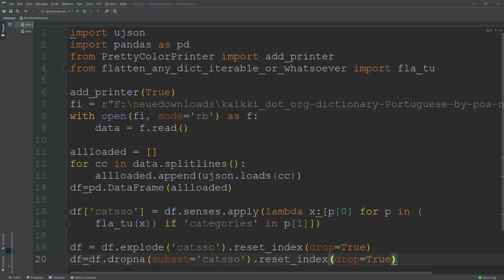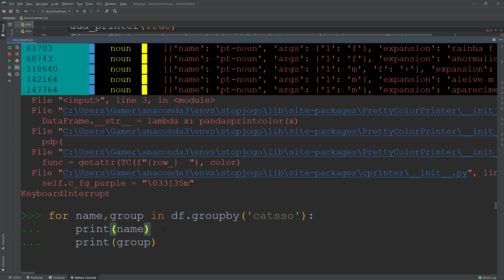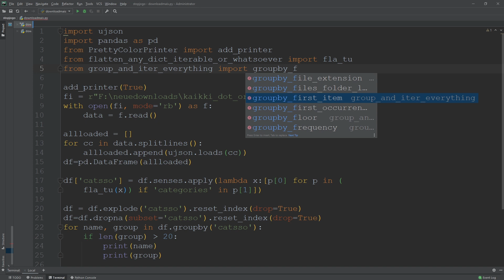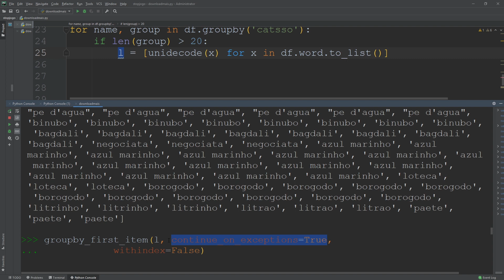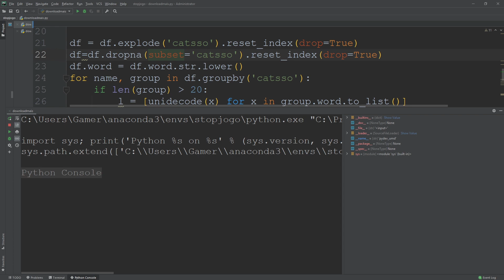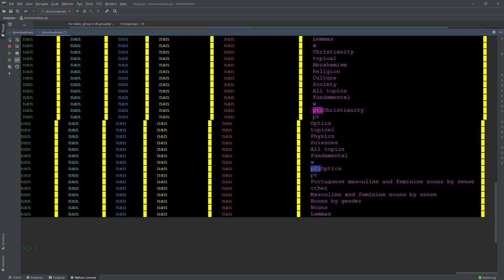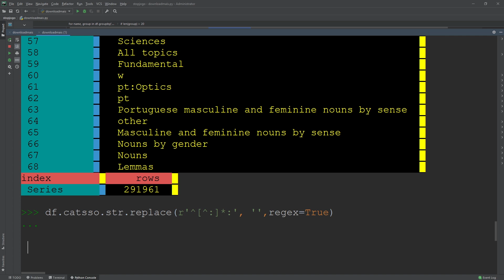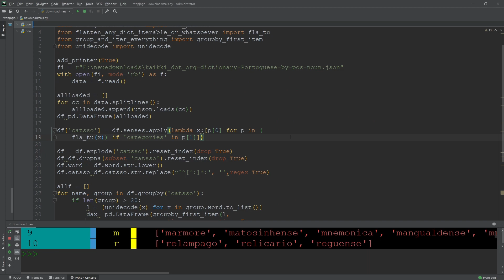Bot com Python - StopotS - arrasando com Pandas groupby 3/5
0:00 Introdução
0:26 DataFrame.groupby
3:20 group_and_iter_everything
5:50 Tirando os acentos das palavras
8:22 Truque para converter qualquer dict em DataFrame
10:40 Usando regex para tirar caracteres não desejados